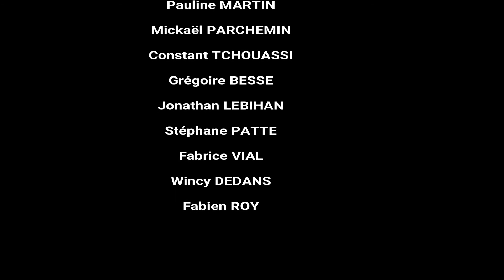Le Challenge 22 pompes en live sur SHEO SPORT TV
Depuis plusieurs semaines les sportives et sportifs se sont lancés dans le fameux "Défi 22 pompes en 22 jours pour soutenir nos pompiers, policiers, infirmiers, médecin, éboueurs, caissiers et agriculteurs qui œuvrent au quotidien.

SHEO SPORT soutient cette initiative et a souhaité lancer à tous ceux et celles qui sont aptes, le challenge de faire les 22 pompes sur SHEO SPORT TV en live sur Facebook le dimanche 21 juin à 9h (heure Paris).

Voici ceux et celles qui ont répondu présent :)

A votre tour, nous vous lançons le défi de réaliser les 22 pompes dans un lieu insolite (en toute sécurité et en respectant les mœurs bien sur) et de nous envoyer la vidéo via Wetransfer à cette adresse , nous la partagerons sur SHEO SPORT TV et le public élira la meilleure vidéo

Alors CAP ou pas CAP ?